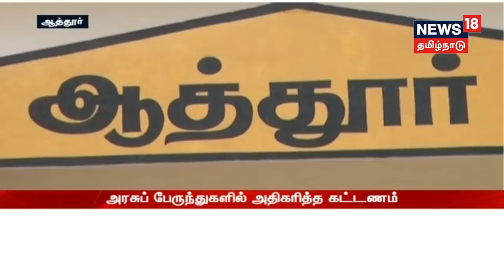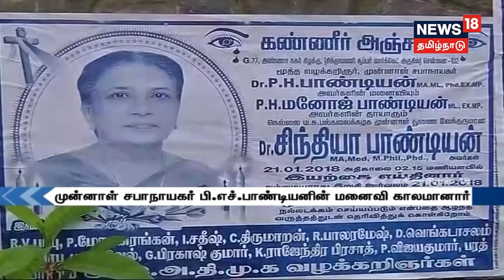புதுச்சேரியிலும் பேருந்து கட்டணம் உயர்த்தப்படும்! ஆதிமுகவை ரஜினி,கமல் அசைக்கமுடியாது!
புதுச்சேரி மாநிலத்தில் மக்களை பாதிக்காதவாறு பேருந்து கட்டணம் உயர்த்தப்படும் என ஷாஜகான் மரைக்காயர் தெரிவித்துள்ளார்! அதிமுக என்ற கப்பல் இருக்கும் வரை ரஜினி,கமல் என்ற கப்பல் கரை சேரமுடியாது என அமைச்சர் விஜயபாஸ்கர் தெரிவித்துள்ளார்!